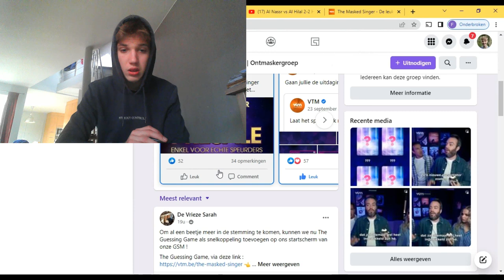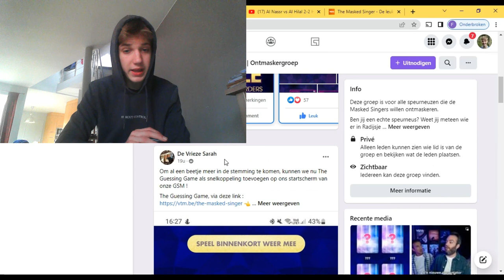THE MASKED SINGER heeft NIEUWE PRESENTATOR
Was deze video leuk om naar te kijken? Ja toch
°JENS DENDONCKER VERVANGT NIELS ALS PRESENTATOR°